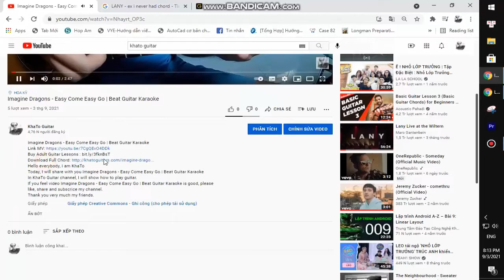The Weeknd - How Do I Make You Love Me | Guitar Tutorial